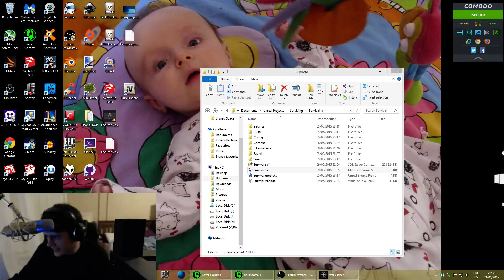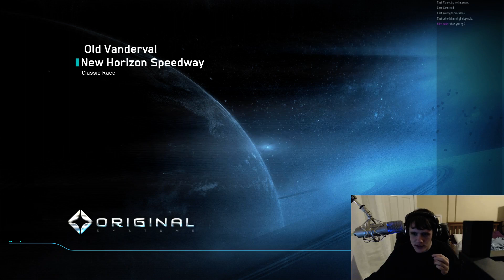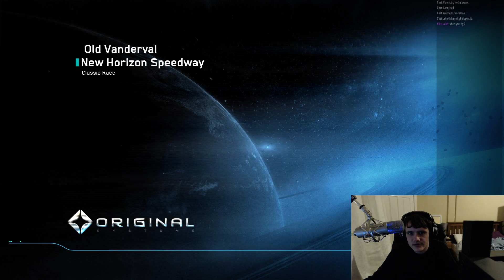Star Citizen, After abandoning code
It takes me A minute to realise the Screens black, bare with it :D
Began the night coding unreal engine, got coerced into Star Citizen!